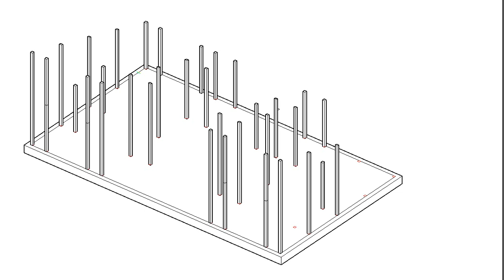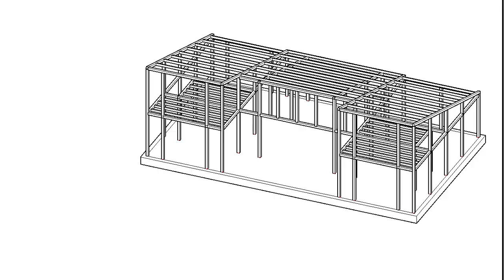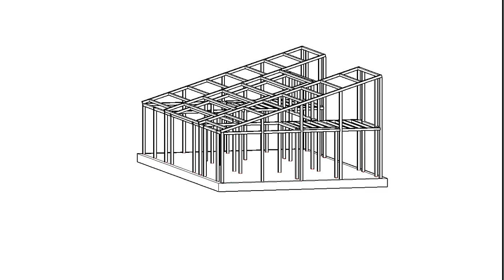다락구조 경량주택 사각파이프 조인트 적용계획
사각파이프 조인트 적용한 다락구조 계획